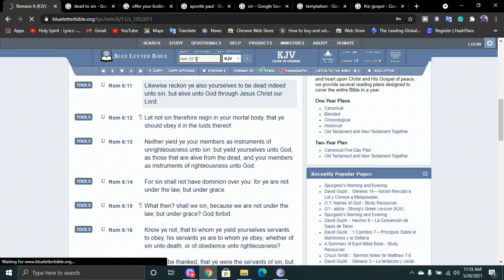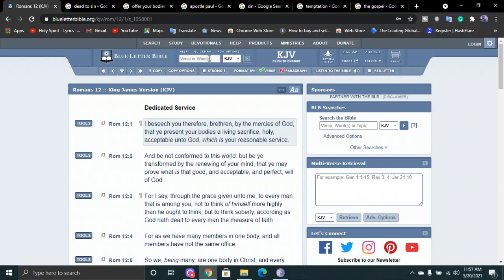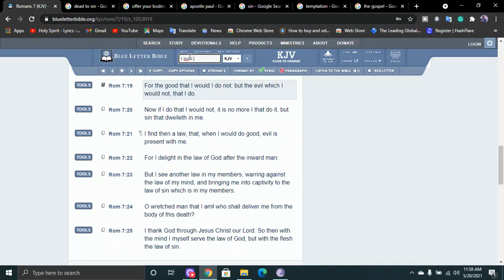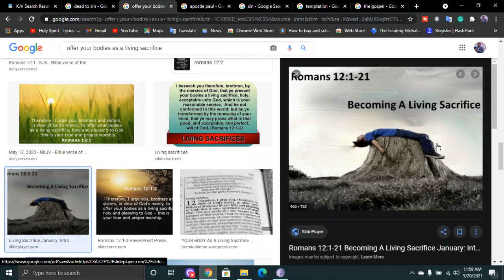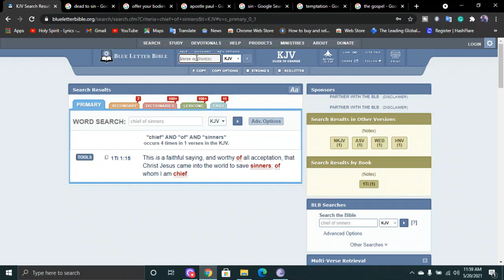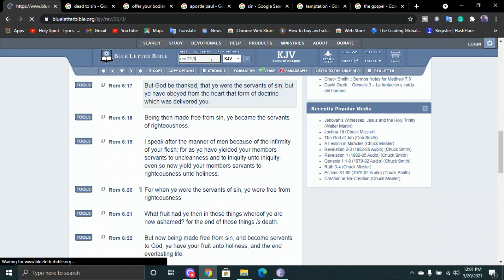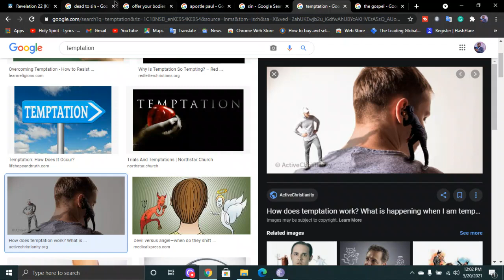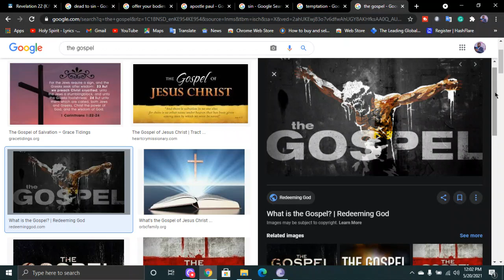What does it mean to be dead to Sin?